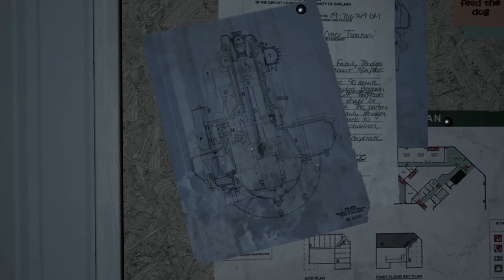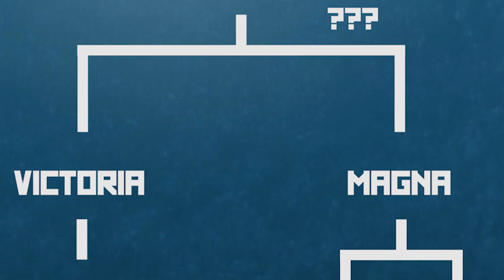DEMONOLOGIST : L'HISTOIRE CACHEE ! /2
Salut c'est BAROK, j'espère que cette vidéo t'a plu et intéressé.

Merci pour votre visionnage et n'hésitez pas à allez faire un tour sur mes réseaux ! En particulier discord, des nouveautés arrivent !

Intro 00:00 - 00:41
Abandonned house : 00:42 - 02:08
Cyclone S.T : 02:09 - 03:56
Hospital : 03:57 - 7:36
Le phare : 07:37 - 10:00
Théories : 10:01